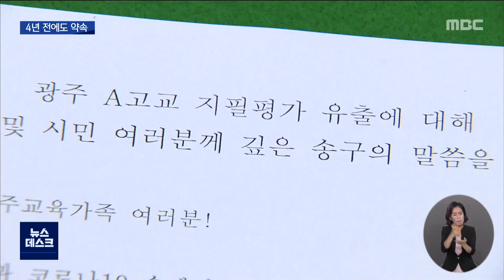시험지 유출 "책임 통감"..광주시교육감 사과 (뉴스데스크 2022.8.2 광주MBC)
(앵커)
광주의 한 고등학교에서 반복된
시험지 유출 사태로 광주시교육감이 사과했습니다.

같은 학교에서 벌어진 시험지 유출 사건으로
교육감이 4년 만에 다시 사과를 한 겁니다.

이번에 나온 대책들이 정말로
근본적 해결책이 될 것인지
지켜볼 일입니다.

보도에 이다현 기자입니다.

(기자)
광주 모 고등학교에서 벌어진 시험지 유출 사태로
이정선 광주시교육감이
취임 한 달여 만에 고개를 숙였습니다.

* 이정선 /광주시교육감
"교육 가족과 시민 여러분들께 머리 숙여 송구하다는 말씀을 올립니다."

두 고교생이 악성 프로그램을 활용해
시험지를 빼낸 만큼
시교육청의 재발 방지 대책들은
주로 정보 보안에 초점이 맞춰졌습니다.

우선 2학기 중간고사 전까지
광주 시내 모든 교직원들의 컴퓨터에
화면 촬영이나 캡처를 막는 시스템 등
솔루션 프로그램을 설치하기로 했습니다.

또 업무용 PC에 깔린 백신 프로그램,
학교 내 무선망 등도 살펴본다는 계획입니다.

하지만 이번 대책이 시험지 유출을 막는
근본적인 대책일지는 미지수입니다.

4년 전 같은 고등학교에서
시험지 유출 사건이 발생했을 때도
광주시교육청은 대책을 발표하며
재발 방지를 약속했습니다.

* 장휘국 /당시 광주시교육감(2018년 7월 19일 광주MBC 뉴스데스크)
"광주 학생 및 학부모, 시민 여러분께 깊이 사죄드립니다."

시험 출제부터 채점에 이르기까지
모든 평가 단계를 점검하겠다는 말은
당시에도 나왔지만 이후
기상천외한 방법이 동원되면서
교육감의 약속은 4년 만에 무산됐습니다.

경쟁 위주의 성적 만능주의를 개선하지 않는 이상
언제든 재발할 수 있는 일이라는 비판이 제기되고 있습니다.

("근본적으로 해결할 수 있는 방안에 대해 한 말씀 해주시면...")
"모든 구성원들이 함께 만들어낸 결과가 성적 지상주의 내지는
경쟁 중심의 교육이었지 않는가 이렇게 봅니다. 경쟁 지향적인 이러한 교육을 벗어나는..."

시험지 유출 사건이 재발하지 않도록
그야말로 근본적인 대책 수립이 절실합니다.